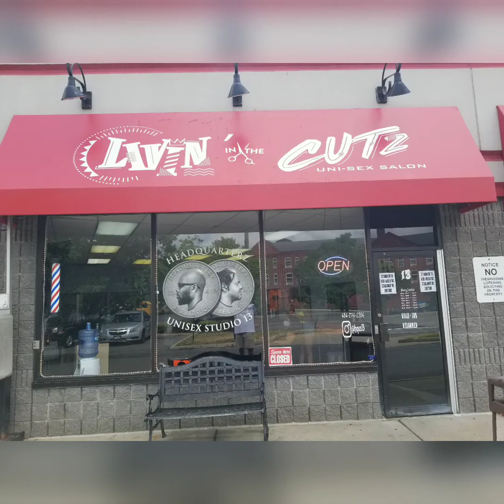Interview with Sal in Allentown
Simplyhonestproductions.weebly.com